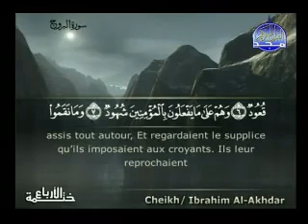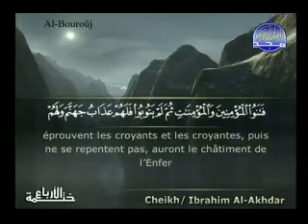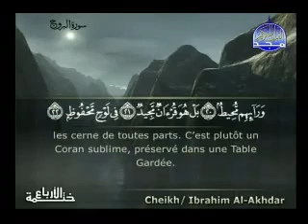EXTRAORDINARY - Surah 85 AL-BOUROUJ, traduction سورة البروج Par sh.Al-Akhdar.flv